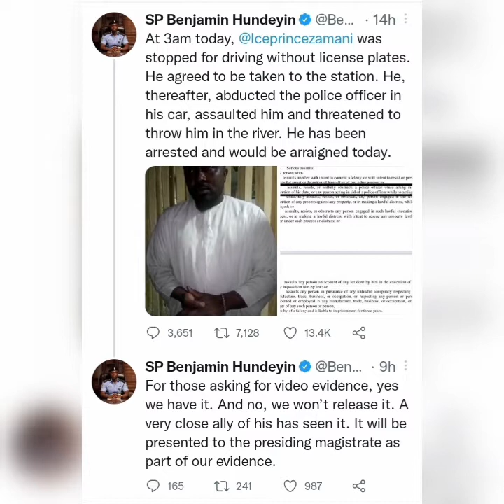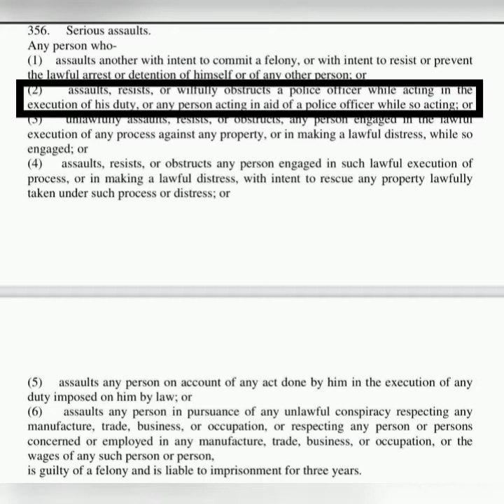Hip Hop artist Ice prince /oleku singer/ Arrested over Police assult